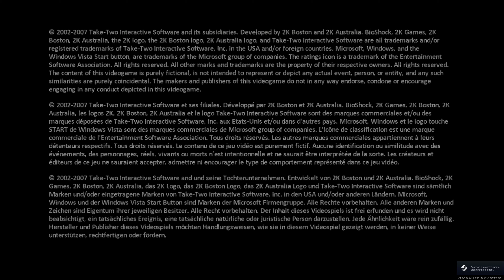BioShock | LE MARCHE CHAMPETRE PT.5